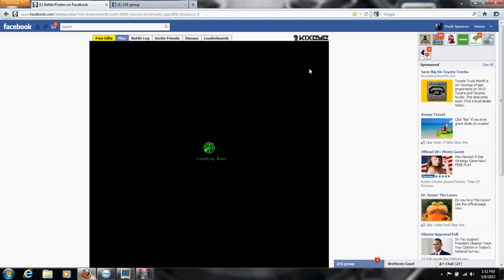xman hitting pugwash aod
battle pirates 276 xman attacking pugwash aod in 277